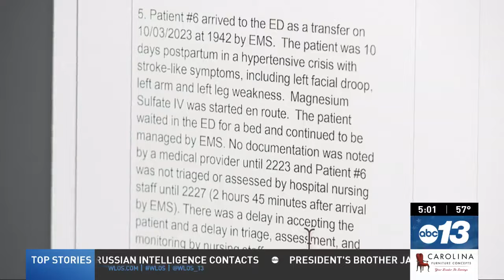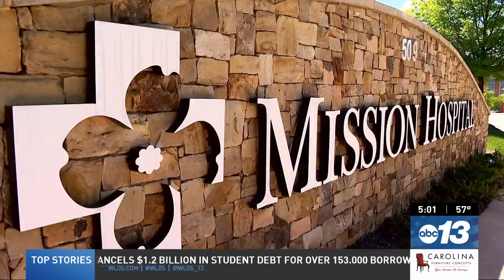Former Mission ER doctor says HCA's action plan ignores key problem of staffing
"Everybody in the community should be afraid that they’re going to go to this hospital and get care that is not optimal." -- Dr. Allen Lalor, who worked 27 years as an ER doctor at Mission and affiliated rural hospital, says HCA's plan of correction falls short of addressing the key issue of staffing.